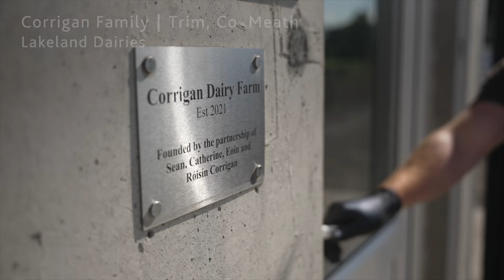Overall Winner Reveal - NDC and Kerrygold Quality Milk Awards 2024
Ornua and the National Dairy Council are pleased to announce the Kennedy farm from Cahir, Co. Tipperary, supplying Dairygold Co-operative as the overall winners of the 2024 NDC & Kerrygold Quality Milk Awards.

The prestigious annual awards programme, now in its 15th year, saw 11 farming families from six counties and 11 dairy co-operatives, celebrated for excellence in milk production and sustainable dairying at a special ceremony hosted at Lyrath Estate Hotel, Co Kilkenny.

Following their nomination by Dairygold, the Kennedys excelled through a comprehensive judging process that evaluated a range of the most important aspects of modern dairy farming. These topics included environmental sustainability, animal health and welfare, farm infrastructure, hygiene standards, soil and grassland management, and technical performance amongst other important factors including advocacy and community engagement.

Aidan and Derval Kennedy along with their children, Nickolas and Galina, and farm team, were recognised for demonstrating the highest standards of excellence in dairy farming and were presented with the 2024 NDC & Kerrygold Quality Milk Awards perpetual cup.